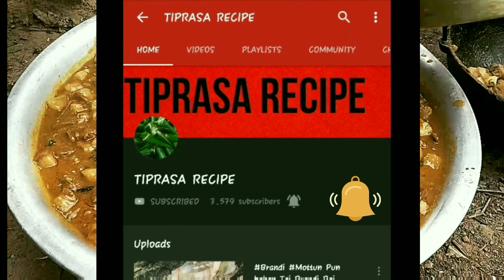Cooking Snails - Tripuri Dish With Sikamok - Thalik - Alok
Tiprasa Village style food

Tiprasa Recipe popular video's